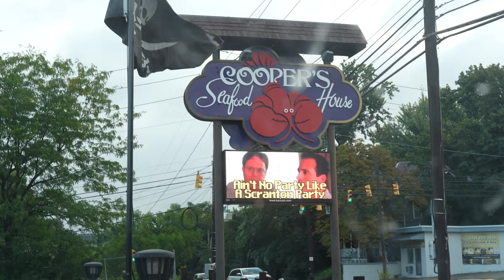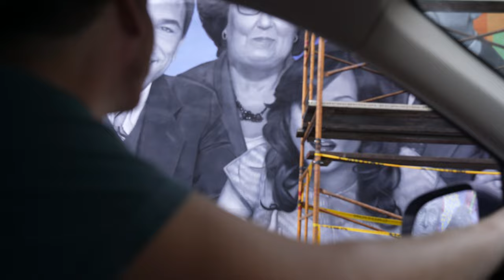Visiting Dunder Mifflin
Come on our road trip to New York, while we make stops along the way, including where the office was filmed!

About Us:

Were previously a long distance couple from Alberta and Ontario, going on adventures and living our daily lives. Danny works in sales and recently graduated from a Broadcasting program, and Tamra does Web design/Illustration.

Astray (feat. Madi Larson) – A Himitsu